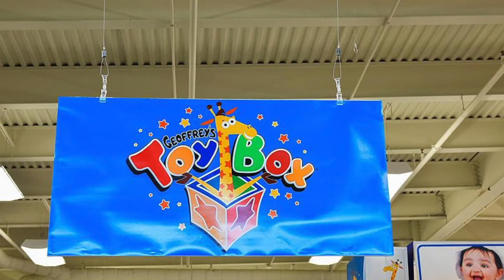Let's Go to Work | Toys R Us is Coming Back!?!?!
Happy FRIDAY, My Friends~

Earlier this year (2018) Toy R Us Closed ALL of its US Stores~

The lenders decided at that "last minute" the brand was too valuable to all it to disappear into nothing so they decided to save it ... SORT OF~

Press Play~

About this channel:

NO FEAR & NO REGRETS! Welcome to LSP Productions! Our focus here is family friendly fun! You can enjoy shows like Gaming with Javien, Cooking with Jhea, Singing with Kaidence, and Hanging with "The Kids". Plus LSP's VLOG about everyday life.

If you read down this far... You're the BEST! XOXOXOXO